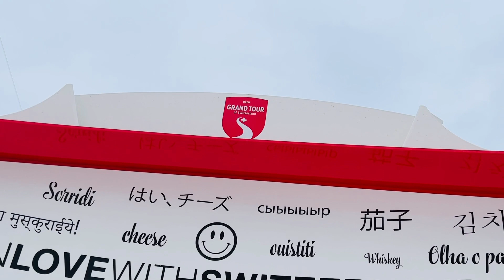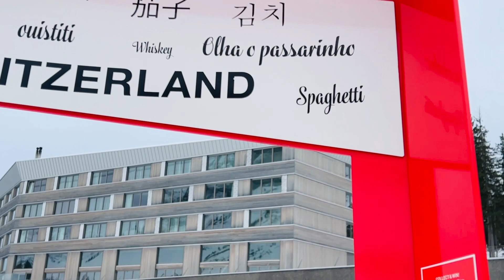Appenzellerland «Sönd willkomm»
❇️Schwägalp ja tem um pouco de neve vejam aqui no vídeo .